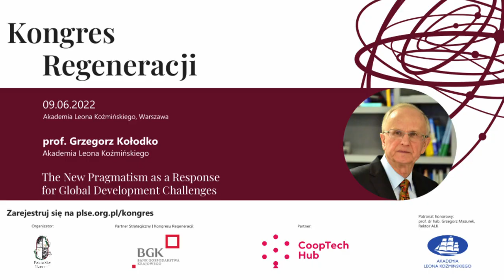Prof. Grzegorz W. Kołodko - "The New Pragmatism as a Response for Global Development Challenges”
About Polska Sieć Ekonomii PLSE:
The mission of the Polish Economic Network is to break the monopoly in the economic debate in Poland, which for over two decades has been overly concentrated around neoliberal concepts, less and less responding to the challenges facing Poland's further development.

This is why we started the debate on public debt and the role of public finances in recovering from the recession caused by the coronavirus epidemic.

About the speaker:
Grzegorz W. Kołodko is a distinguished professor of economics, lecturer at Kozminski University in Warsaw. He's a key architect of Polish economic reforms. From 1994 to 2003 he has been appointed 4 times as the Deputy Prime Minister and Minister of Finance of the Republic of Poland. He is the author of New Pragmatism original paradigmatic and heterodox theory of economics. University lecturer, researcher, the author of numerous academic books and research papers.

Keynote speech full title: The New Pragmatism as a Response for Global Development Challenges
June 9th 2022, I Regeneration Congress, Akademia Leona Koźmińskiego, Warsaw, Poland
00:00 - Intoduction. Coming back from the Euroasia Economic Forum.
01:02 - Is the 2022 the most challenging year of my life? The spirit of 1989.
02:42 - Seven giga-trends. Globalization as an irreversible trend.
04:03 - 1st giga-trend: Demographical changes.
05:38 - 2nd giga-trend: Enviromental and climate change
05:55 - 3rd giga-trend: Non-inclusive globalization.
09:20 - 4th giga-trend: Technological progress.
10:18 - 5th giga-trend: Crisis of neoliberal capitalism
11:08 - 6th giga-trend: Crisis of liberal democracy
12:56 - The warming climate as the largest challenge. The case of Polish military spending rise.
14:50 - The 2nd Cold War.
15:10 - Healthcare, renewable energy and other necessary expenses of the XXI Century.
17:05 - The last sentence: How to cut military expenses - the case of early 90s.

Partnerem Strategicznym I Kongresu Regeneracji jest Bank Gospodarstwa Krajowego BGK.
Partnerem I Kongresu Regeneracji jest CoopTech Hub.
Kongres Regeneracji odbywa się pod Patronatem Honorowym prof. Grzegorza Mazurka, rektora Akademii Leona Koźmińskiego.